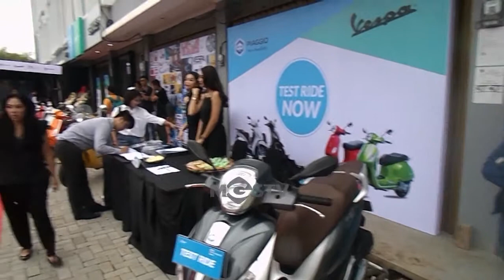PIAGGIO RESMIKAN DEALER BARU DI DRAMAGA BOGOR